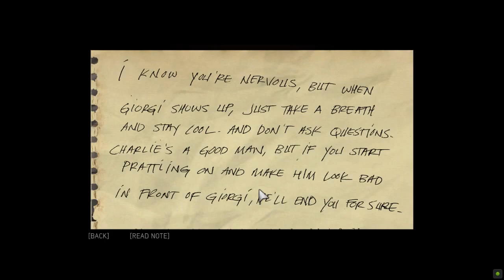Mafia III GAMEPLAY #6 PC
Mafia 3 Walkthrough Gameplay Part 1. Welcome to the Mafia 3 Full Game Walkthrough Gameplay, in this series we will play Mafia 3's story for the first time ever giving you my Mafia 3 first impressions and review along the way. This walkthrough will include all mafia 3 missions, characters and ending.

Mafia III is an action-adventure game set in an open world environment and played from a third-person perspective, in which the player assume control of Lincoln Clay, a Vietnam War veteran on a quest to seek revenge for his adopted family, who are murdered by local mobs.